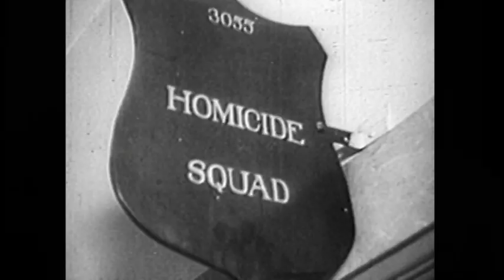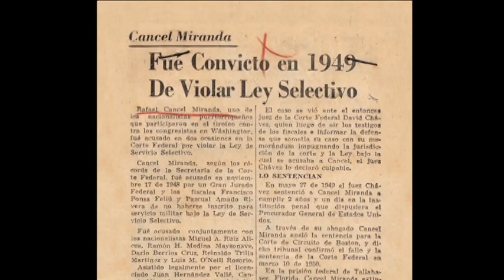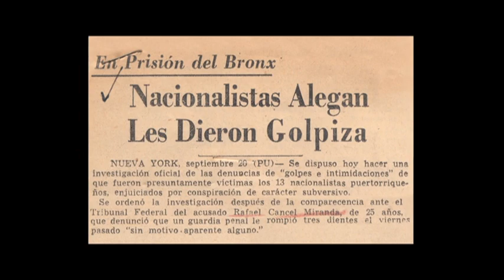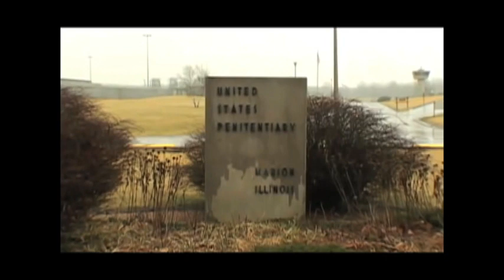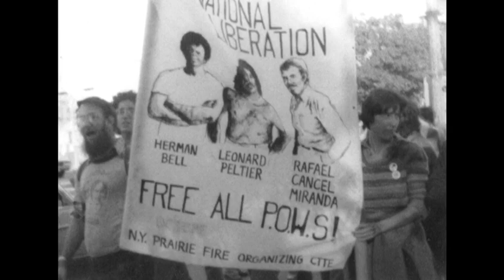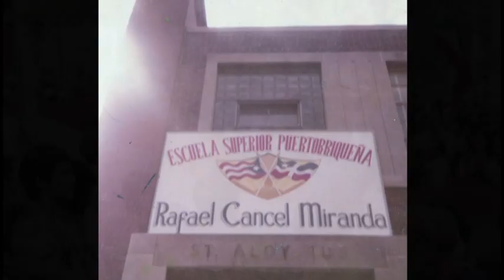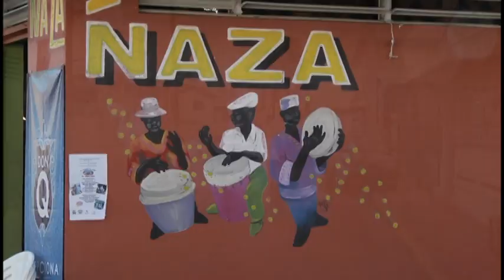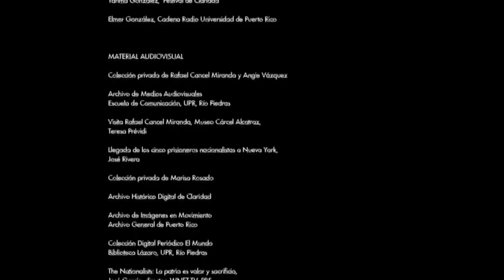Prohibido Olvidar 07 Rafael Cancel Miranda "I'm Not Sorry For What I Did"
Documentales de media hora sobre distinguidos gestores de la historia y cultura puertorriqueña.